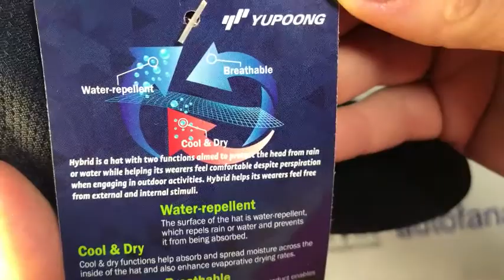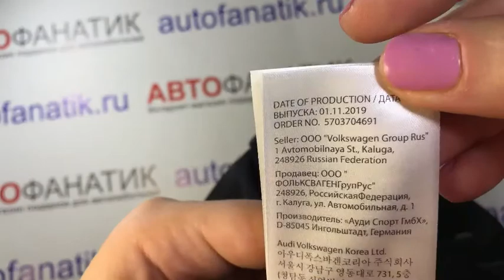Бейсболка Audi Flexfit 3132000300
Идеально подходит для активных людей - благодаря технологии Flexfit бейсболка адаптируется к любой форме головы. Дизайн на 5 панелей, слегка изогнутый край. Фронтальная панель с модным светоотражающим 3D-принтом (см. доп.фото). Дышащий высококачественный функциональный материал с функцией «Cool & Dry» для охлаждающего эффекта и быстрого высыхания. Один размер (прибл. 56-59 см.). Материал: полиэстер, эластан. Цвет: черный.

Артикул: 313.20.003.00